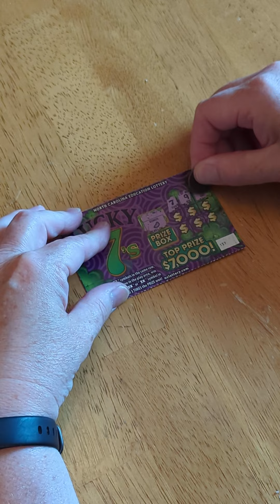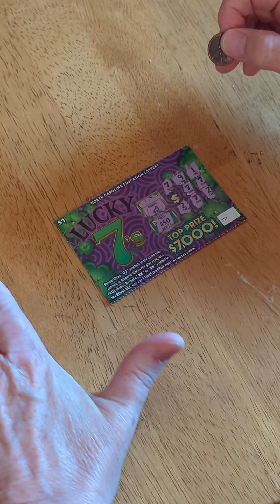Will I Win Using My Lucky Penny?